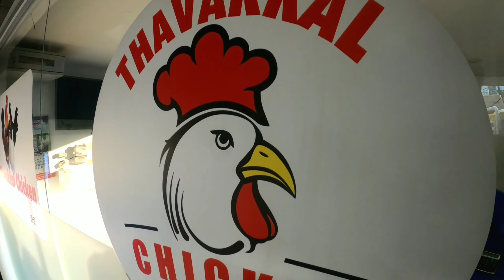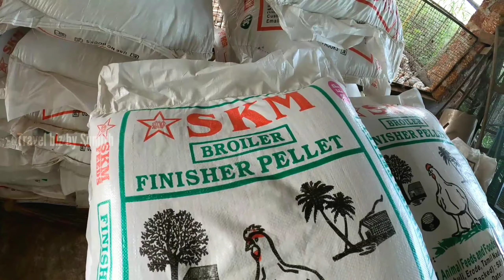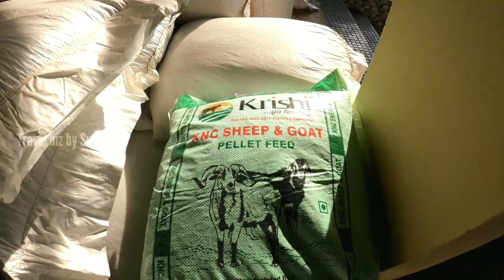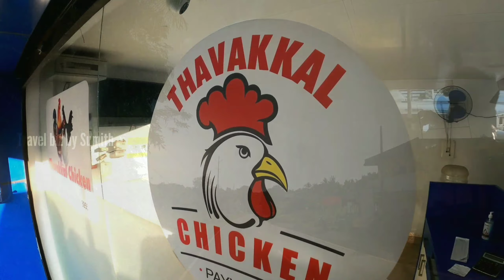-Almas-"നാട്ടിലെ സംരംഭം" Ep-2 | കോഴി ഫാമും ചിക്കൻ സ്റ്റാളും Low Investment - High Profit Business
Almas Perfumes എൻ്റെ സംരംഭം ബിസിനസ്സ് വീഡിയോ സീരീസ് #2

Thavakkal Poultry and Chicken Stall
Kurukutty, Mathil

Govt & Private Jobs Channel Link
(Our Second Channel)
My Vlogging and Editing Gadgets :-

Smartphone :-(Best for Vlogs#1)

Dslr Camera :-(Best Vlogging Camera)

Mic :- (High Quality#1)

Travel biz by Sumith®2020